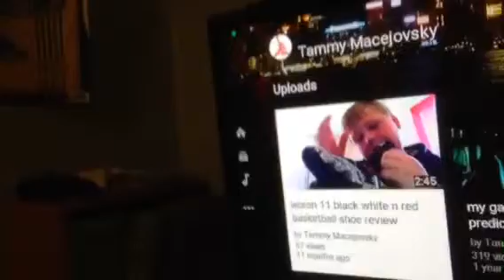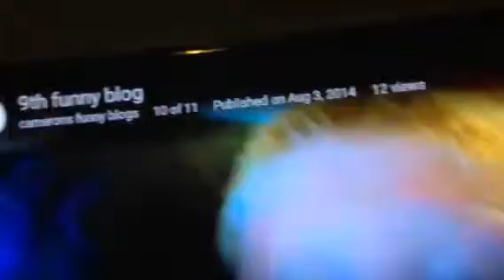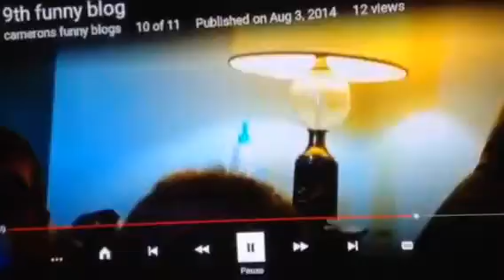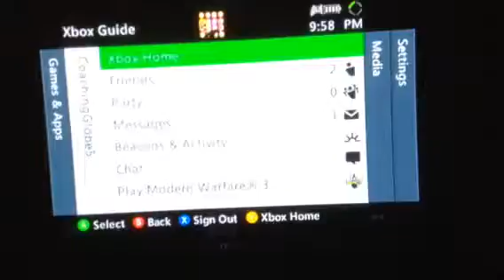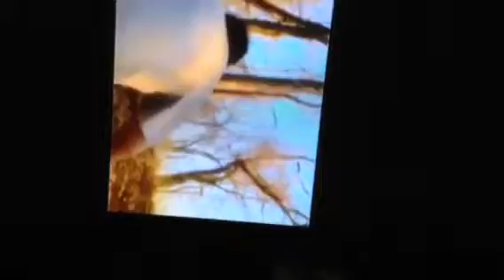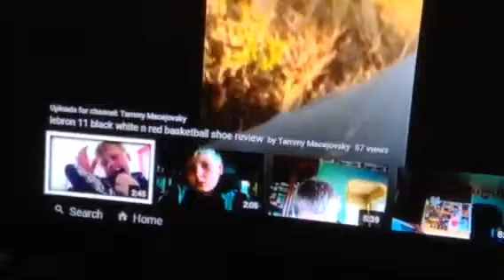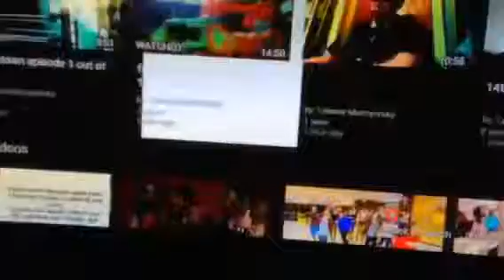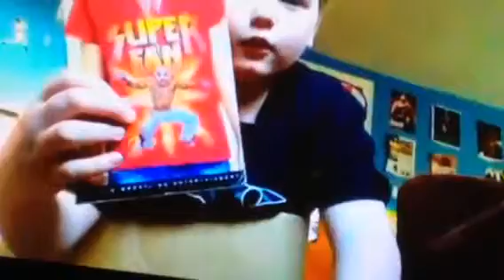REACTING TO MY OLD CHANNEL!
Camo Reacts To Videos on His Old Channel.